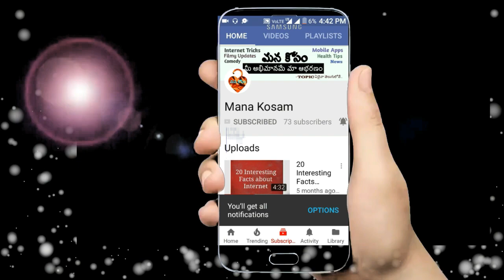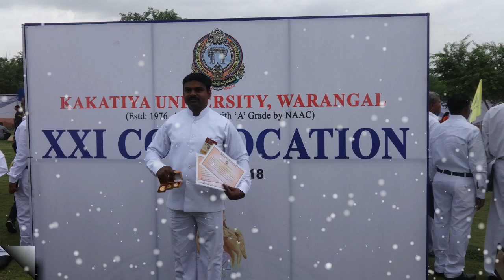Kakatiya University Convocation 2018